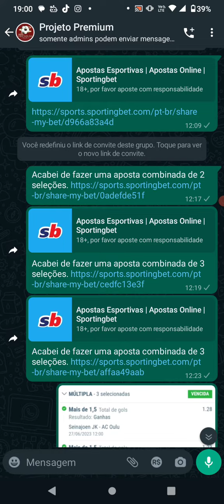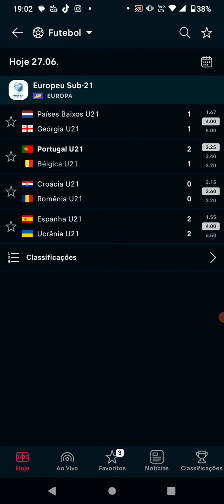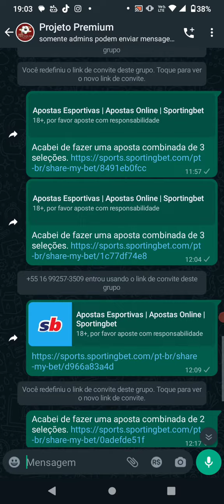Pensei que ia toma red de 250 reais, mais o lucro veio de 500 e outro de 400 com aposta esportiva